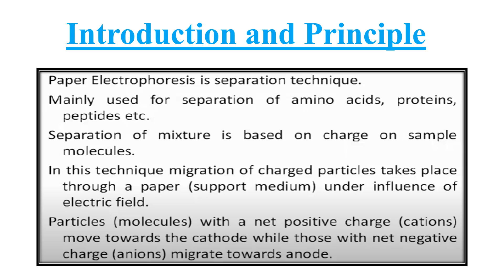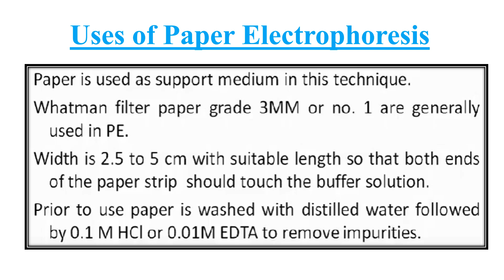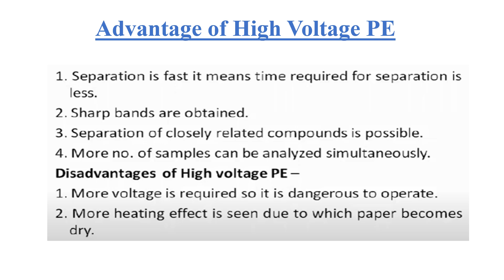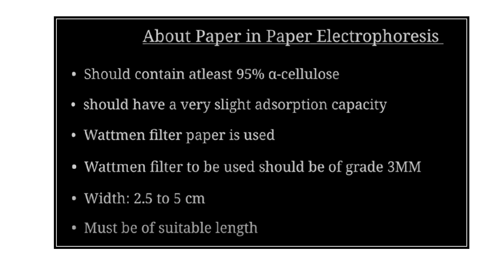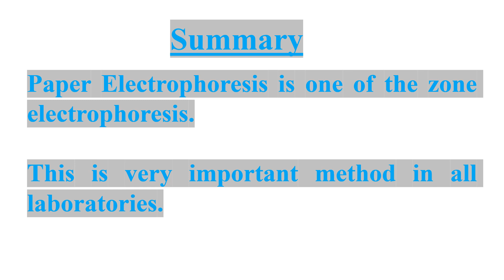Paper Electrophoresis Video No 383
Paper Electrophoresis technique explained